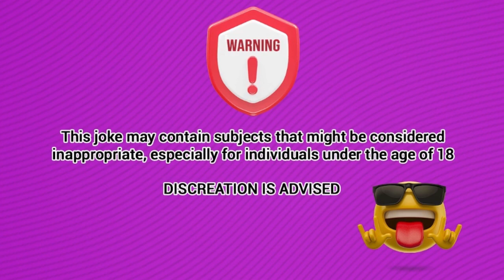Dirty Jokes - the butcher says that it is the last free meat she'll get then …. - jokes of day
a young woman with a baby in her arms entered the butcher shop
and confronted the butcher .

Joke.